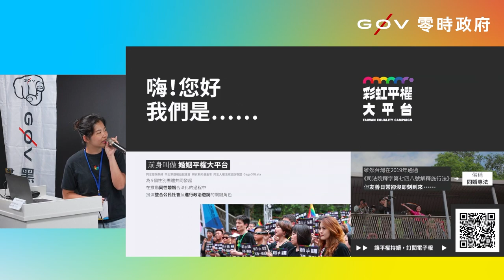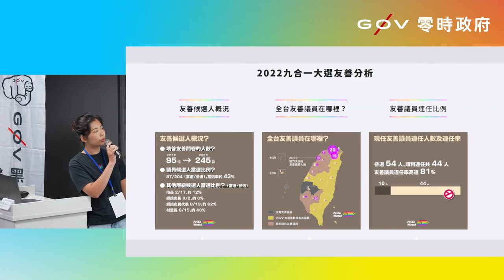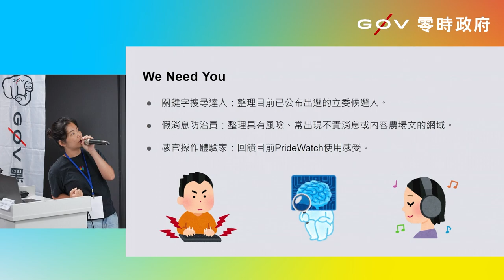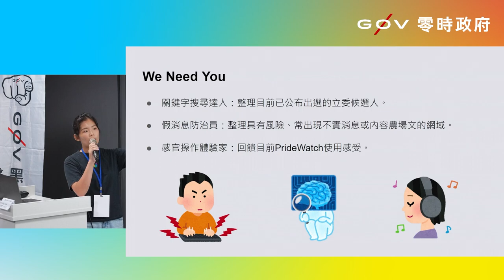g0v tw hackath56n — 提案 — PrideWatch 彩虹選民觀選網站 _ 嗡嗡